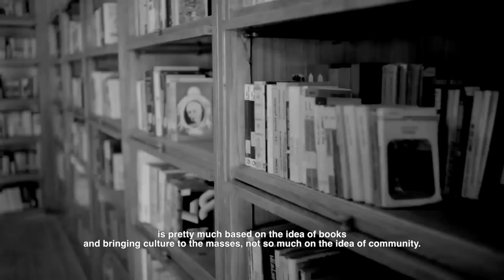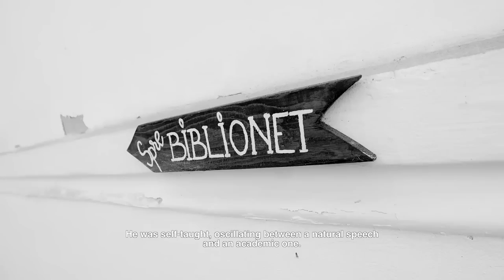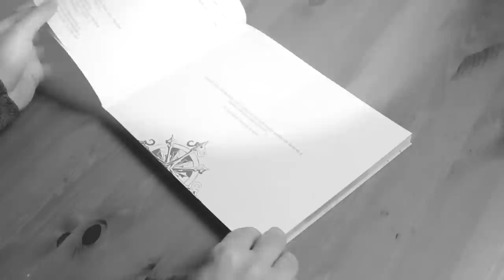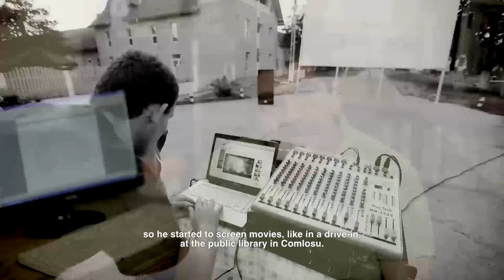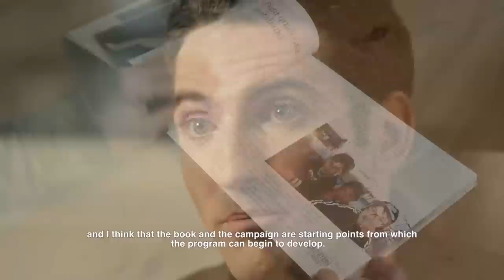The Library Wanderers (Documentary)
"Stories need to be told in order for them to live. If something great is happening somwhere in the country but no one talks about it, then it's almost as if it didn't happen."
Vlad Petreanu, one of the Library Wanderers